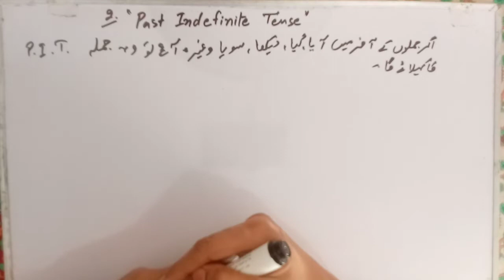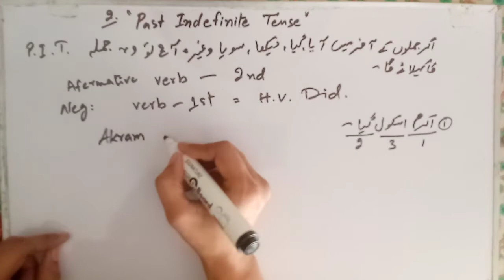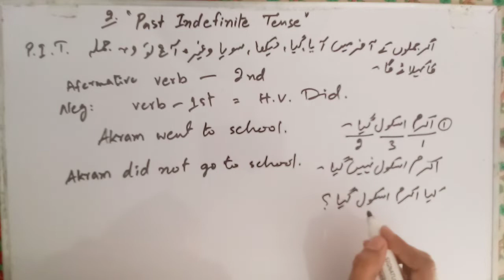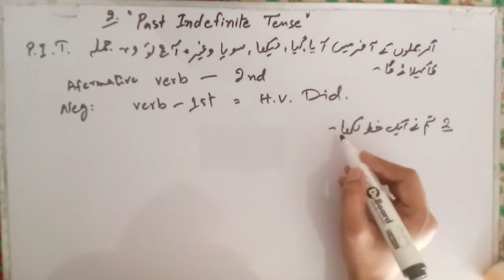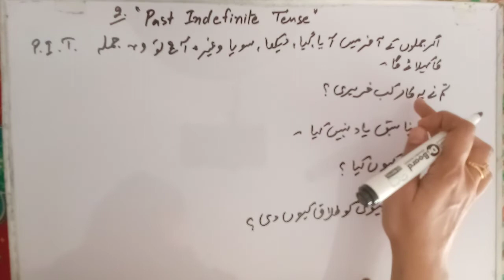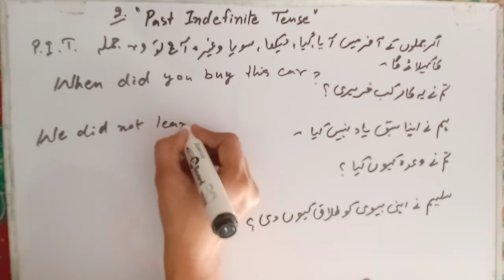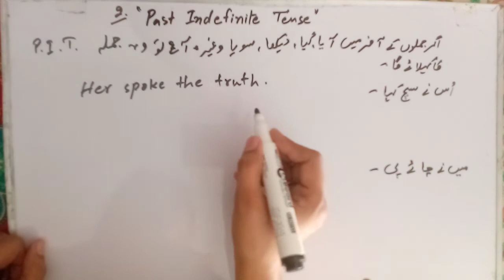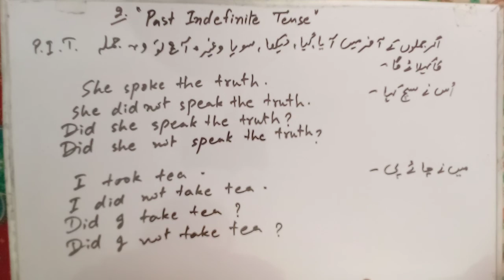Past Indefinite Tense || English Grammar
In this online lecture The Teacher Explains Past Indefinite Tense. This lecture is conducted in Urdu / Hindi.